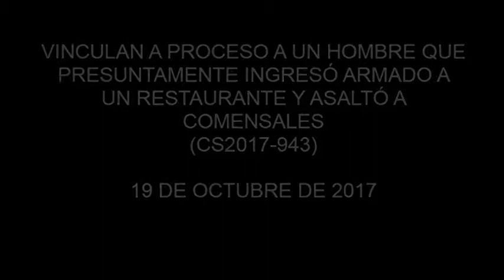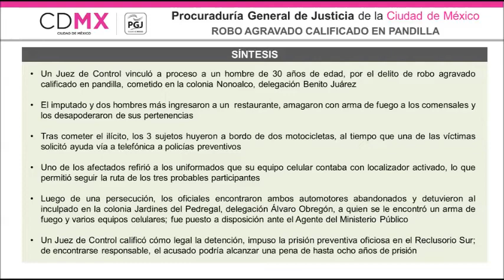UN HOMBRE PRESUNTAMENTE INGRESÓ ARMADO A UN RESTAURANTE Y ASALTÓ A COMENSALES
*Fue detenido en flagrancia
*Tenía en su poder cinco teléfonos móviles y un arma de fuego